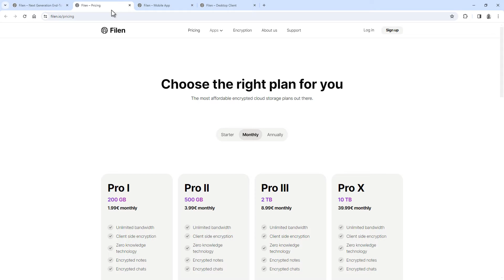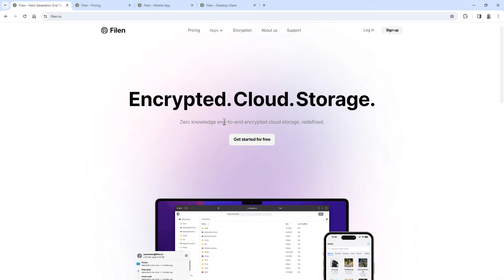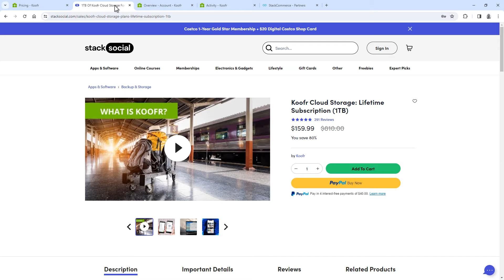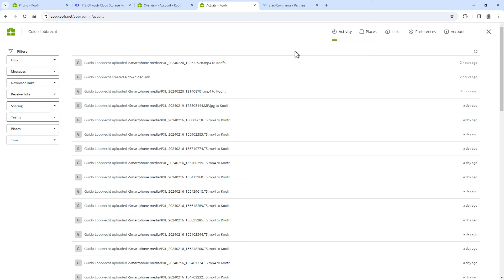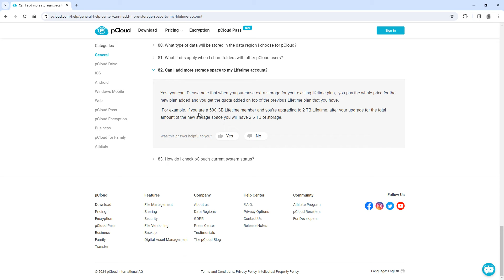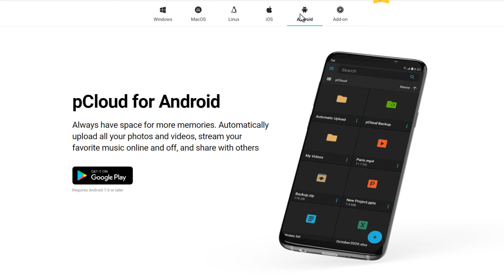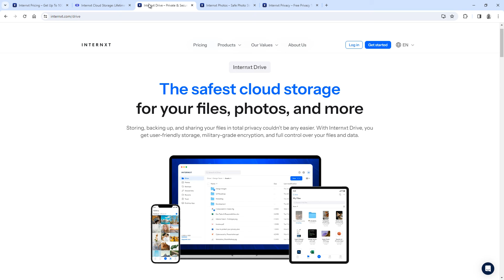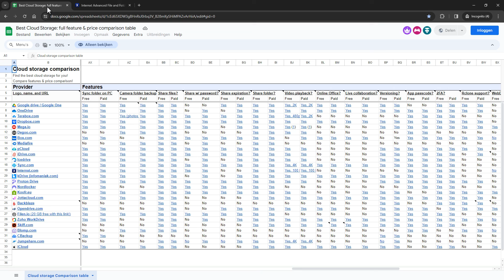Best lifetime Cloud Storage deals! Providers, plans, prices, pros & cons!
In this video, I discuss all cloud storage lifetime plans that are available at reliable cloud storage providers. I mention all available plans - storage space and pricing, where to get them, the price per GB, and the important features, pros & cons of each!

2. Koofr - lifetime deal Free account
4. Internxt - lifetime deals Free account

Video chapters:

0:00 - Introduction
0:21 - Filen lifetime
2:55 - Koofr lifetime
6:16 - pCloud lifetime
8:38 - Internxt lifetime
10:06 - Compare all lifetime plans/deals
10:25 - Full cloud storage comparison table